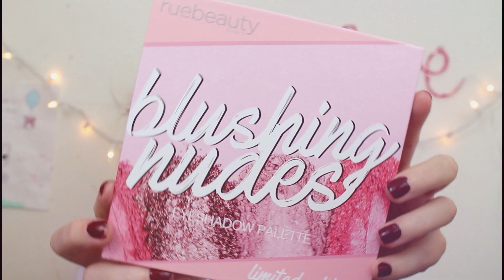DRUGSTORE VALENTINE'S DAY LOOK ♡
Links and more details are below! Have a lovely day ❀

✧･ﾟ: *✧･ﾟ:* *:･ﾟ✧*:･ﾟ✧✧･ﾟ: *✧･ﾟ:* *:･ﾟ✧*:･ﾟ✧✧･ﾟ: *✧･ﾟ:* *:･ﾟ✧*:･

*＊✿❀ LINKS  ❀✿＊*

*＊✿❀ FAQ ❀✿＊*

♡ In my title the background animation is done I do not take credit for it whatsoever!

♡ I'm Miranda!

♡ I'm 22 and live in the state Ohio!!

♡ I use a Canon Rebel T5i to film and my editing software is Wondershare Filmora

♡ I do not have a set schedule because I am at school and work a lot!! So I don't want to make that kind of promise or commitment when I really do not have the full time for it!

*＊✿❀ PRODUCTS USED ❀✿＊*

Muddybody Masks: MIRANDA
Soaestheticshop: mirandathekitten
Kokopieshop: mirandathekitten
ttdeye lenses: mirandathekitten
wetprincessapparel: mirandathekitten